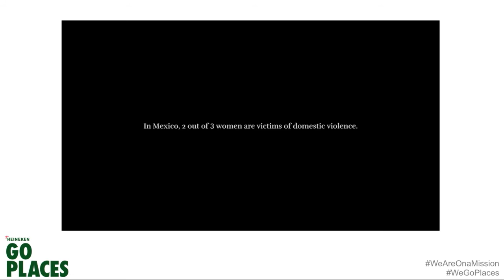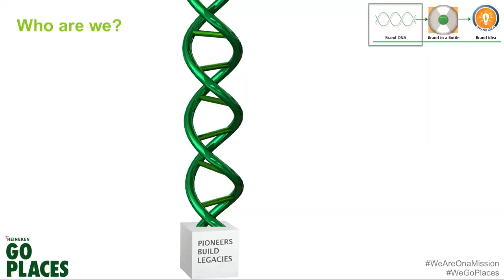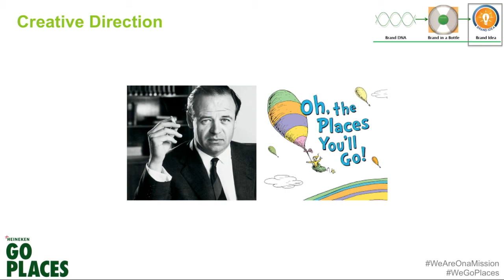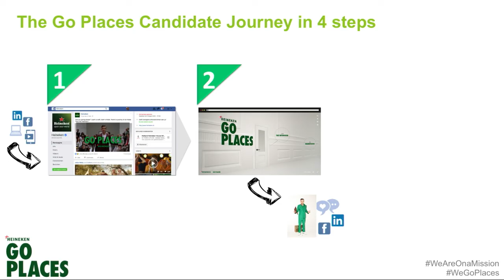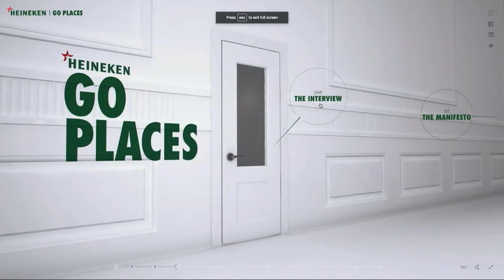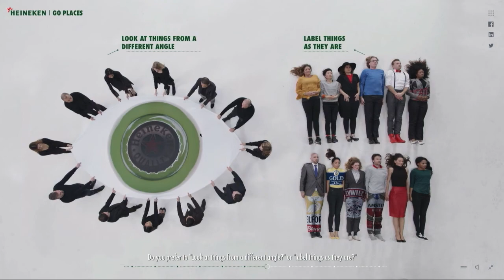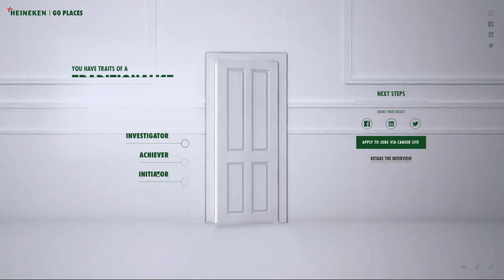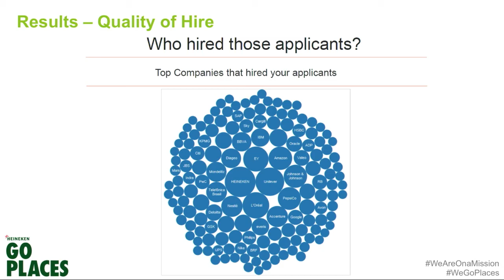Go places: Unlocking culture to brew a unique employer brand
Join Alfonso Auñón García, and embark on HEINEKEN’s journey to inspire candidates, consumers and society in general with its unique culture. This story will take you places. You will see how HEINEKEN unlocked its DNA, rallied the whole organisation behind or created an engaging, interactive and award winning campaign. Get your backstage pass and enjoy your employer branding ride with HEINEKEN.